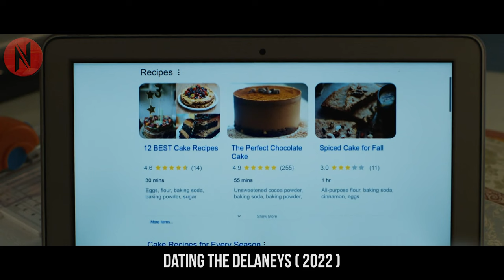Single Woman Dares To Try Modern Dating, Ends Up With The Biggest Realization